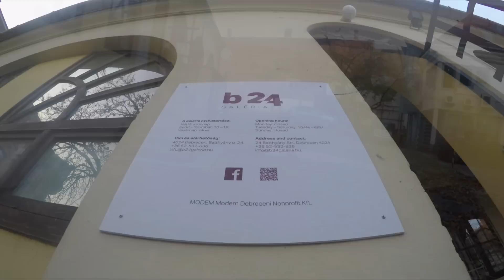A Semmi oltárán áldozva - Lehetetlenség gyakorlatok // Szabó Károly kiállítása - b24 Galéria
zene: Kisszántó (tema003 A / 2:37)